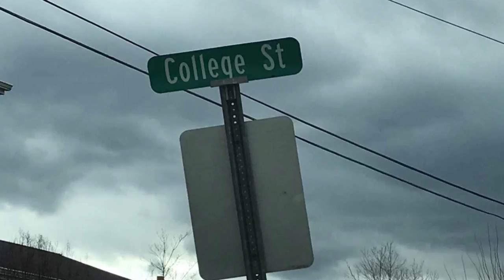Child's 911 call ends alleged knife attack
A Magoffin County boy came to his family's aid, when he called 911 to report that his mother's boyfriend was allegedly holding her at knife-point and that he allegedly hit his two-year-old brother. EKB News Reporter Shawn Allen has the story.